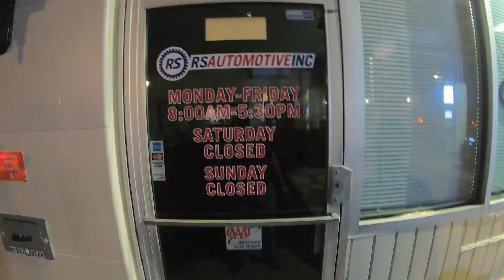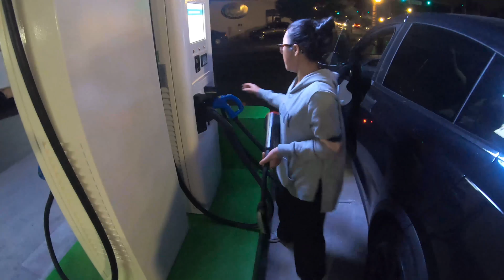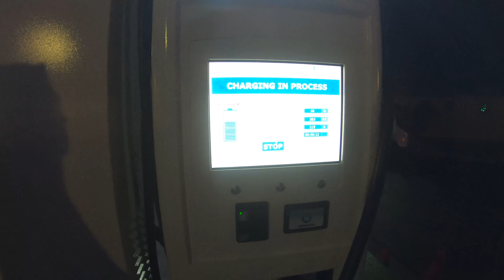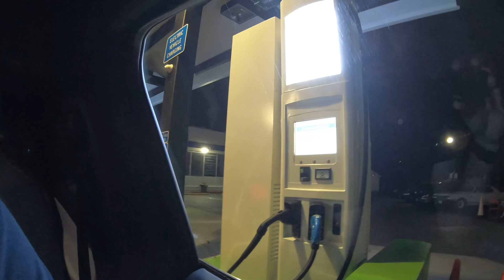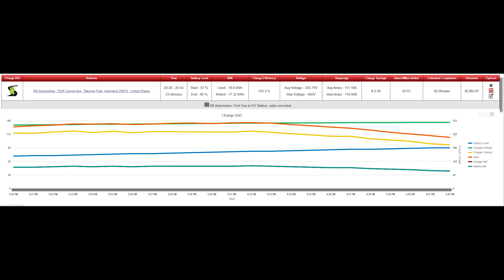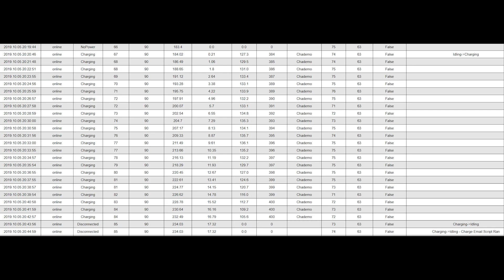First gas station conversion to EV charging station in the United States - Tesla CHAdeMO adapter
There have been reports of a gas station in Maryland that ripped out all of their gas pumps and replaced them with DC fast chargers (RS Automotive). Luna (Gig) and I hopped in the Model X P100D (Tachikoma) to go and check it out, here is what we found.  The station has four quick charge bays and two 30 amp J1772 connections so a total of 6 EVs can recharge at once without plugging in their travel connectors, it is unclear if they have any wall plugs at 120 or 240 volts. The service center remains, and the lounge’s hours are tied to the service center’s operation.

It was quite humorous to see several gas cars come in an attempt to buy gasoline.

• Gear we use: we do use affiliate links that do pay us a small referral fee to help support the channel, if you buy, at no extra cost to you, some come with extra discounts or other perks.

The Tesla Referral program is back! If you are in the market for a new Tesla please use my code and we each get 1,000 miles of free supercharging (A perfect complement to Supercharger reviews! Put these Tesla Supercharging Tips to good use.)